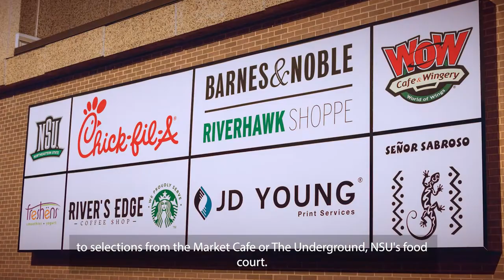NSU Virtual Campus Tour - Tahlequah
Take a virtual tour of Northeastern State University in Tahlequah, OK.